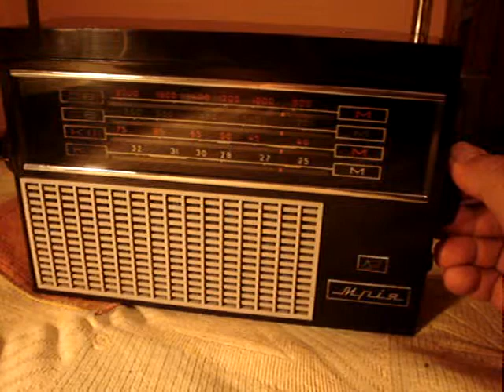lekcja jezyka chinskiego